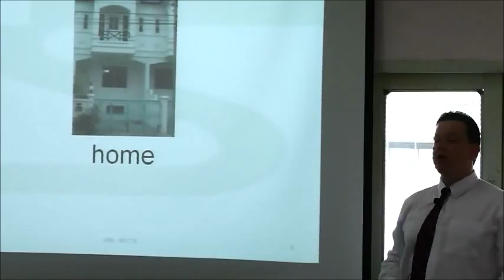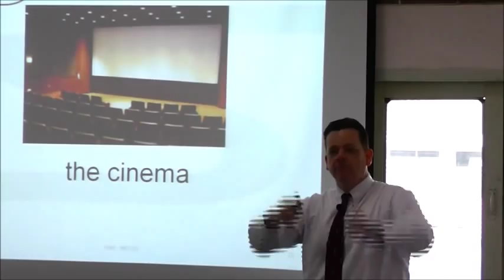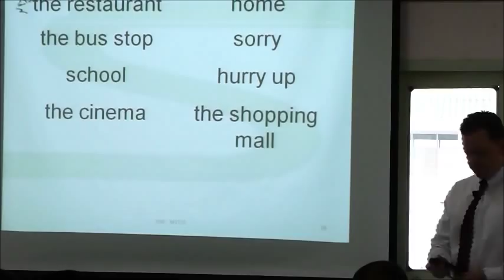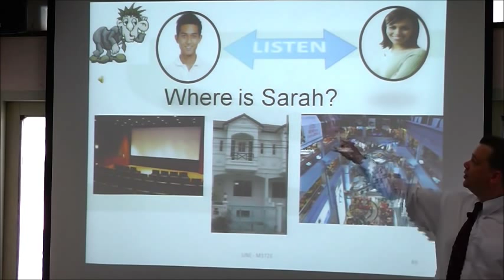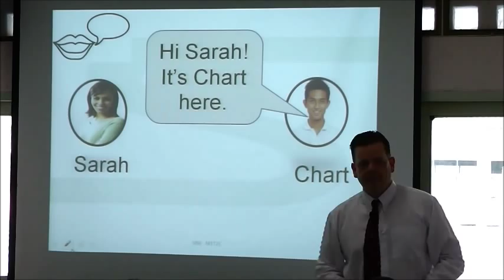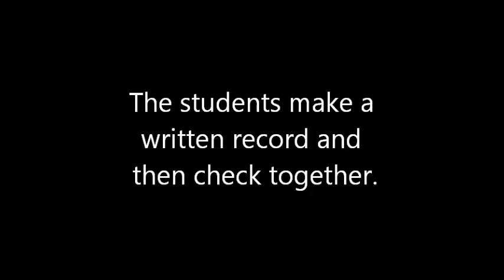SINE Total Conversation Program (TCP) Demo.wmv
Moray teaches the new TCP program to an M1 class and SKR School.